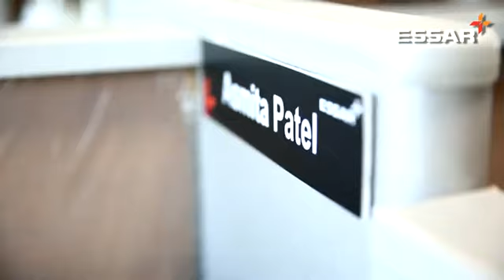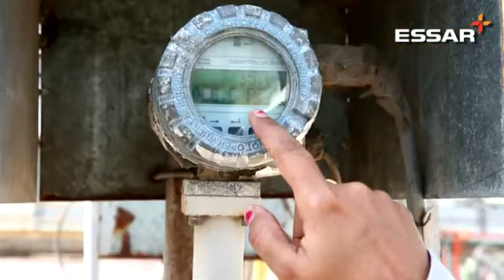Celebrating women at Essar who are breaking stereotypes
“In today’s day and age, nothing is impossible for women to achieve. We have to set an example for our next generation. So, let’s set a strong one!” Watch how Asmita Patel, Sr. Manager, Environment, HSEF, Vadinar believes and demonstrates that nothing is impossible for today’s women.